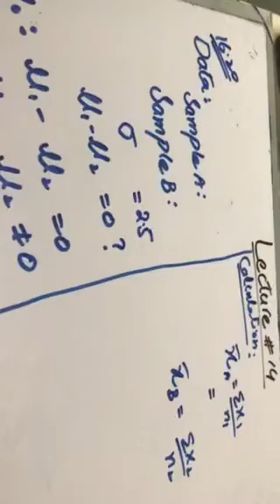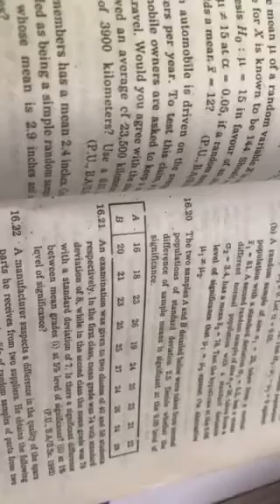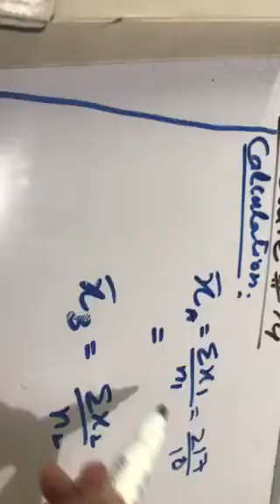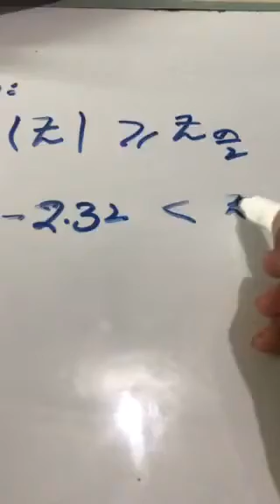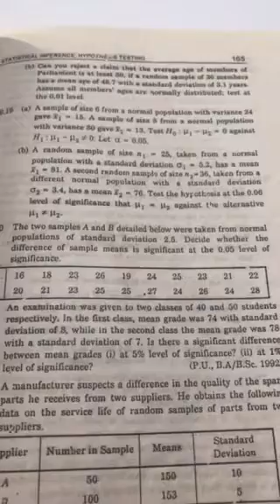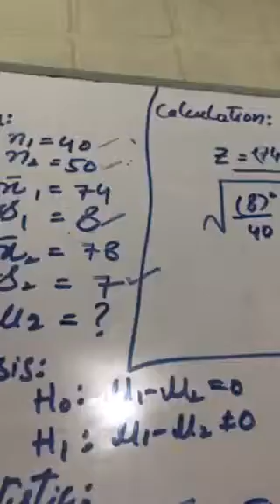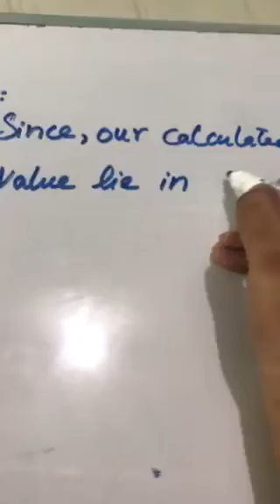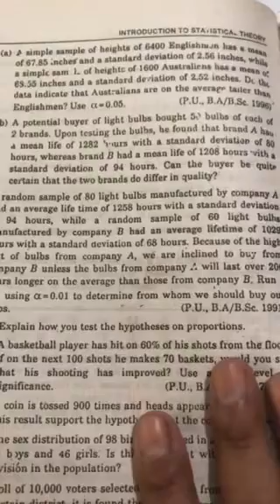Lecture 14(statistical inference) BBA/4